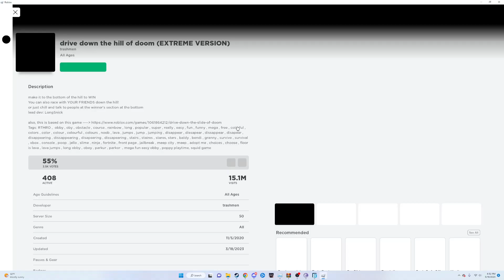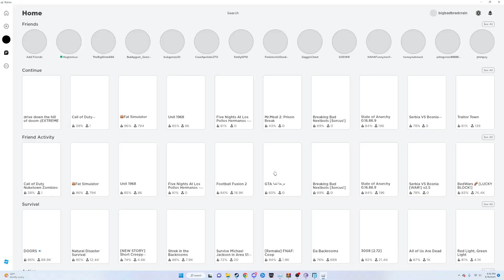Roblox Destroy Cars Downhill